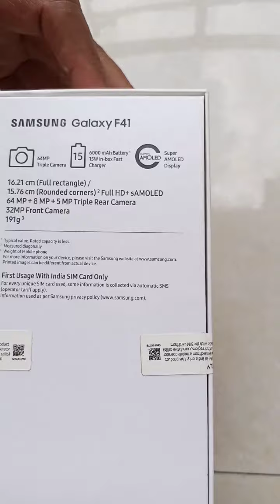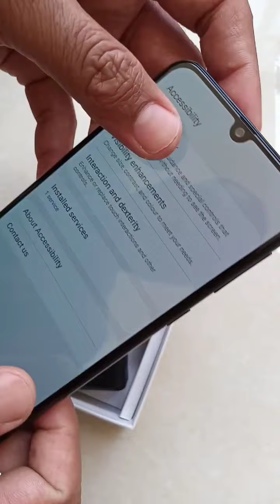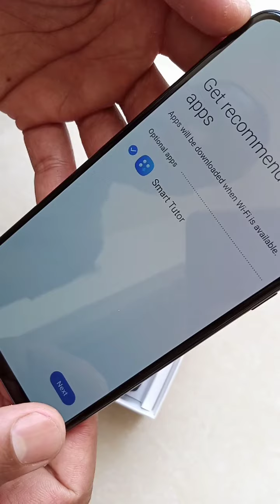Samsung Galaxy F41 Unboxing